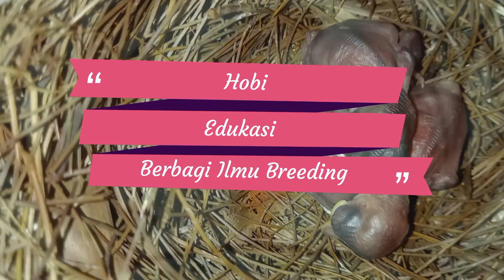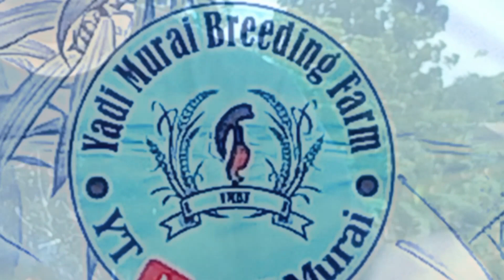Part 2: Perawatan Murai || Cara Sukses Memelihara Murai Batu